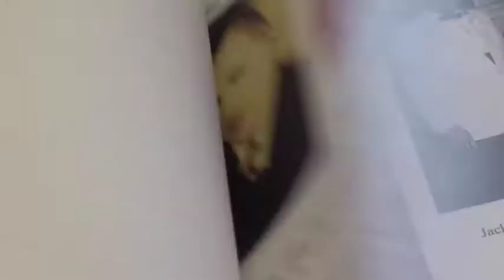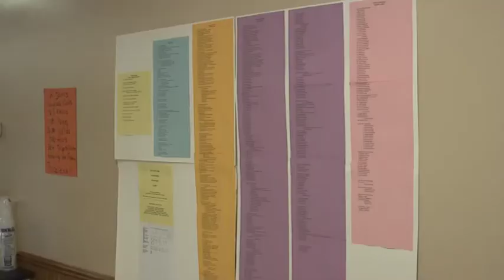Descendants celebrate family’s legacy in Quincy